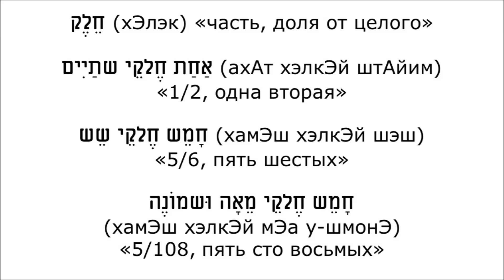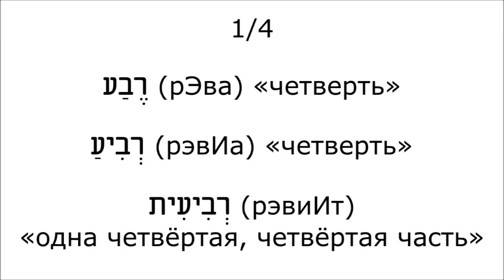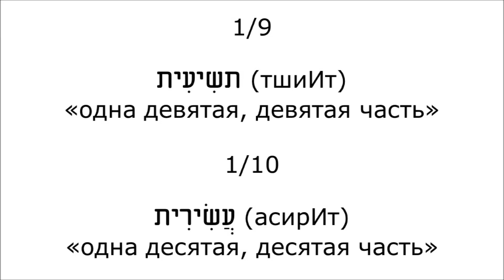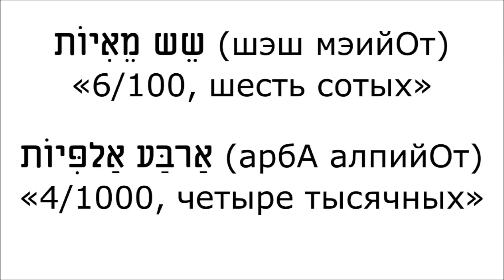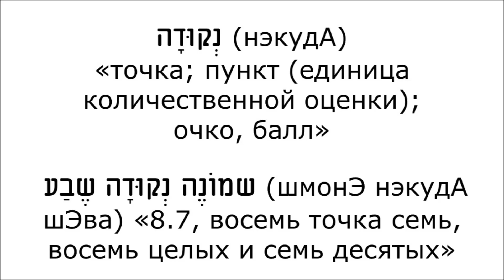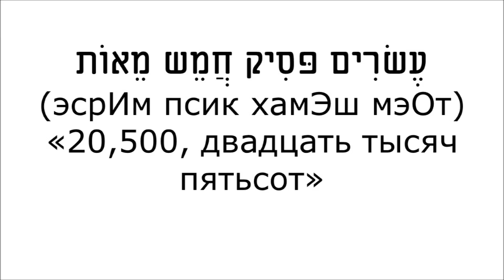Урок № 49. Дробные числительные